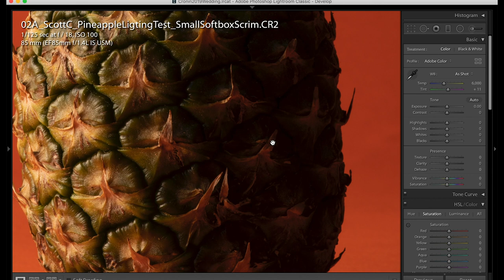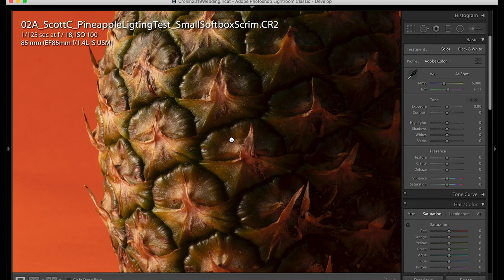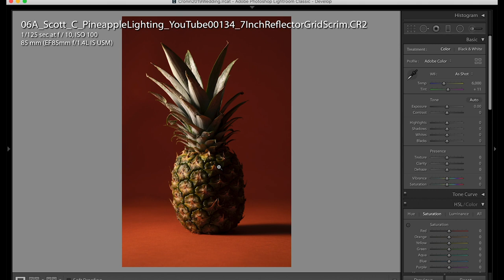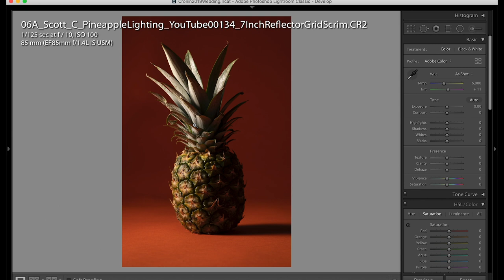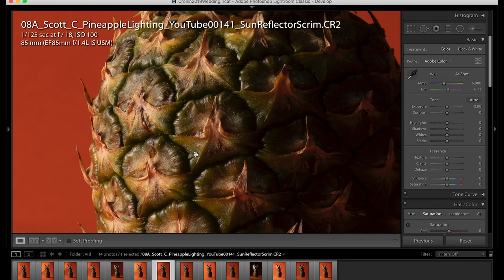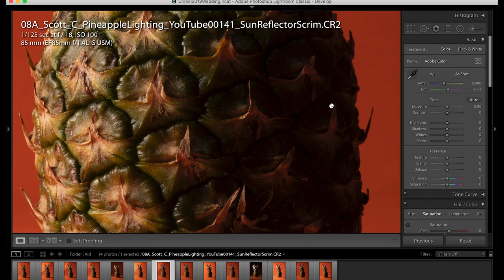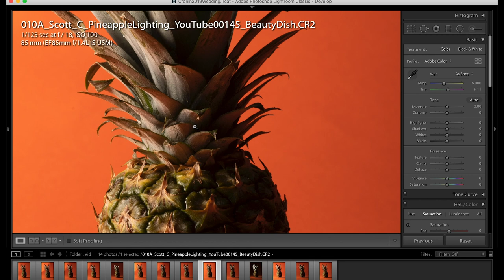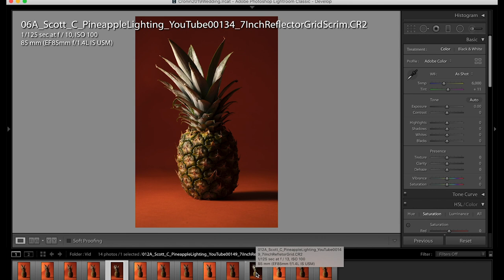The best flash photography modifier for food photography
There are loads of videos out there comparing flash photography modifiers with off camera flash ( ocf )  on people, so I thought I would put one together looking at some key modifiers that are used in food photography. From softboxes to a beauty dish, I cover a wide range of options to light your food photography.

Come and join me on instagram for more behind the scenes videos in my stories

With help from my trusty pineapple and Richard, we shot a few different set ups for me to discuss in the video.

The scrim paper that I use it

In my bag I have;

Canon 90mm TS-E lens

Canon 45mm TS-E Lens

Sigma Art 50mm f/1.4

Sigma Art 35mm f/1.4

Canon 5DS.